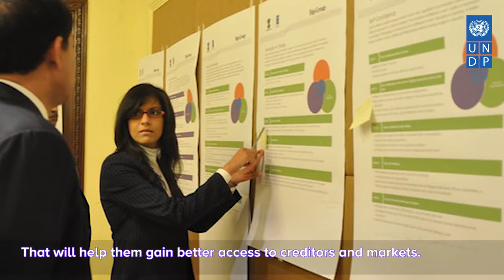AccLabTurns1: We identify problem solving & native solutions.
“In our collaboration with AccLabIndia, We identify what kind of problem solving has happened, what kind of native solutions have worked out so that we are able to scout many grass root innovators”

Jayesh Ranjan, Principal Secretary, Department of  Industries & Commerce (I&C) and Information Technology (IT), Government of Telangana talks about the partnerhsip with AccLabIndia as it turns one.